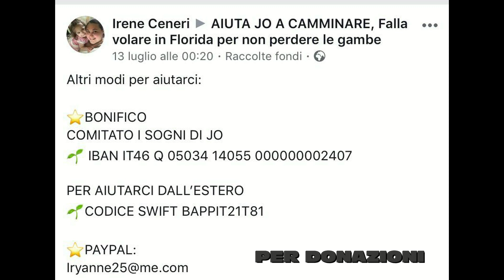Santa Croce Benefit